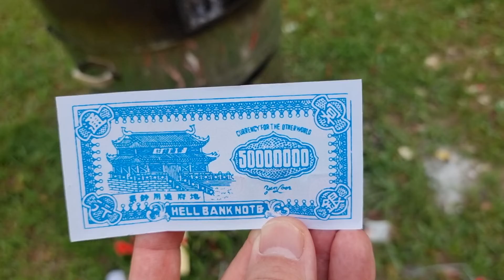HDB Developments in Singapore